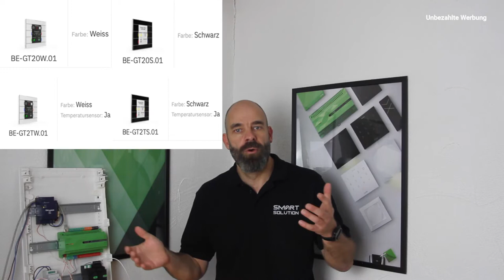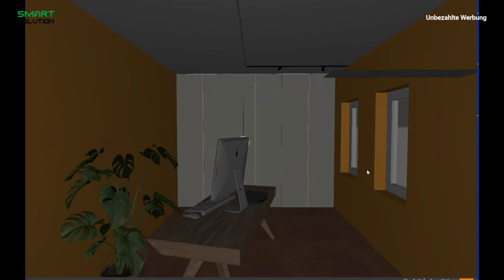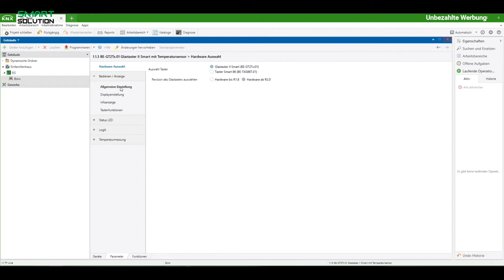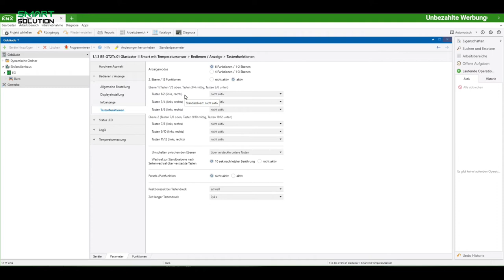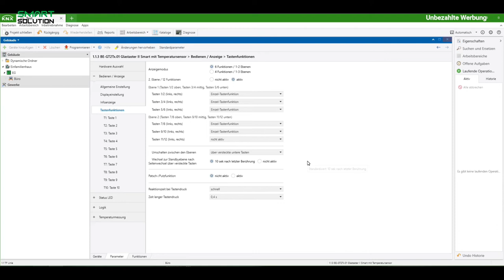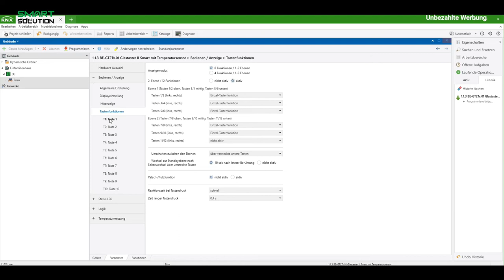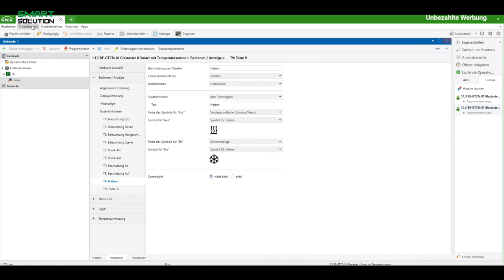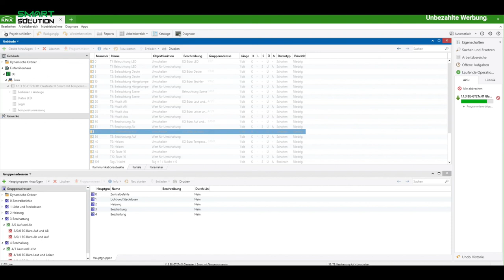Den KNX MDT Glastaster programmieren und in Loxone einbinden. Teil 1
Im ersten von zwei Videos zeige ich euch wie Ihr den KNX MDT Glastaster programmieren  in Loxone einbindet und zeige euch im Showhome wie der Taster smart eingesetzt wird,  damit Ihr diesen in eurem Smarten Zuhause nutzen könnt.

Video enthält unbezahlte Werbung aufgrund von Markennennung.

Du bist an einer Hausautomation interessiert, willst alle Vorteile vom Smart Home nutzen, weißt aber nicht wo du anfangen und wie du planen sollst. Wir unterstützen dich.

Produkte mit denen ich arbeite und nach denen immer wieder gefragt wird:

KNX MDT Produkte*:

KNX EIB Glastaster II Smart 6 fach weiß  BE-GT20W.01
KNX EIB Glastaster II Smart 6 fach schwarz  BE-GT20S.01
KNX EIB Taster Glastaster II Smart 6-fach weiß mit Temperatursensor  BE-GT2TW.01
KNX EIB Taster Glastaster II Smart 6-fach schwarz mit Temperatursensor  BE-GT2TS.01

Werkzeuge für den Schrankbau*:

-KNIPEX Seitenschneider*
-Knipex Flachrundzange*
-KNIPEX Kraft-Seitenschneider*
-KNIPEX Kabelschere*
-KNIPEX Abisolierzange*
-KNIPEX Crimpzange*
-KNIPEX Crimp-Systemzange*
-Wera Schraubendreher Set*
-Brother PT-H105 Beschriftungsgerät*
-KNIPEX Universal-Abmantelungswerkzeug*

Verteiler und Zubehör*:
-Schrankgehäuse
-Rangierhaube*
-Hauptschalter*
-Überspannungsschutz*
-Fi-Schalter 63 A*
-Automaten 10A*
-Automaten 16A*

Verdrahtung*:
-1.50mm² Schwarz*
-1.50mm² Blau*
-2.50mm² Schwarz*
-2.50mm² Blau*
-10mm² Schwarz*
-10mm² Blau*

KNX Produkte die ich empfehlen kann:

Gira G1 Bediengerät:*
Gira S1*:
Gira X1*:
Gira E2

Herzlich Willkommen auf meinen Kanal, ich bin Torsten. Das Thema „Smart Home“, Automatisierte Gebäudesteuerung beschäftigt mich beruflich wie auch privat seit 2013. Da sich in den letzten 9 Jahre in diesem Sektor sehr viel entwickelt hat, soll euch dieser Kanal zeigen, welche Möglichkeiten euch ein Automatisiertes Gebäude bietet, was für jeden von euch technisch möglich ist, wie Ihr euer Automatisiertes Smart Home realisieren könnt und warum in Zukunft jeder auf ein Automatisiertes Gebäude bauen sollte.

Ein Kauf über diese Links unterstützt meinen Kanal durch eine kleine Provision seitens des Anbieters, während für euch keinerlei zusätzliche Kosten entstehen oder sogar manchmal ein Rabatt enthalten ist. Win-Win für alle. :-)